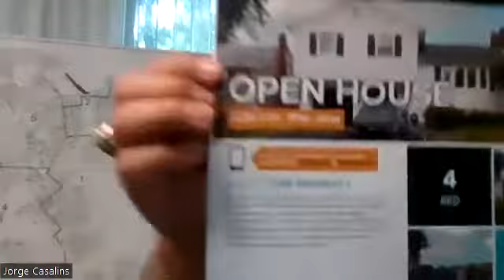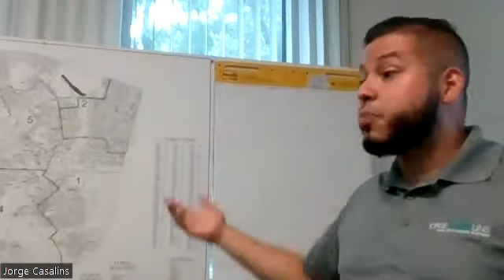Open House Impromptu Training